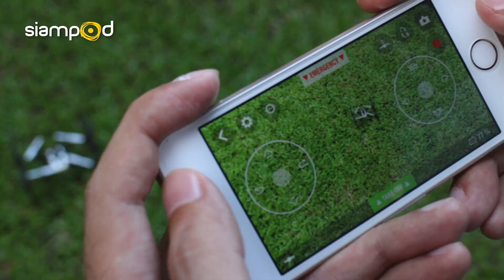ลองเล่น Parrot - MiniDrones Rolling Spider